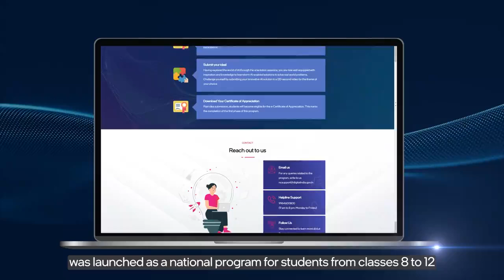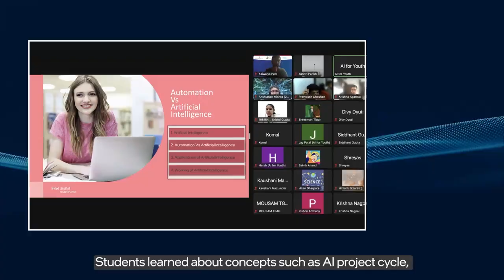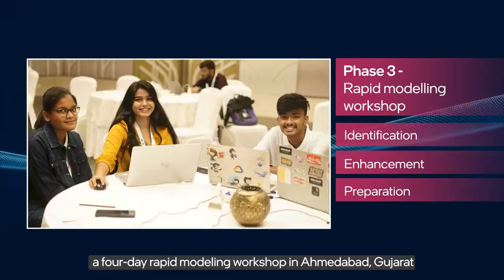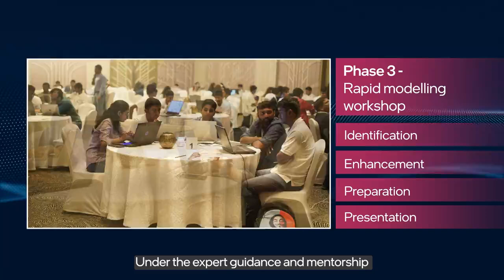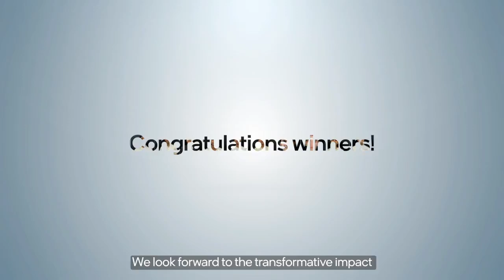Making students future-ready with AI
Hearty Congratulations🥳 to the winners of YUVAi, the national program enabling government school students pan India to become AI Ready.